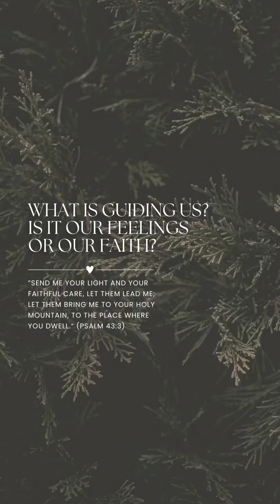Psalm 43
What is guiding us?
Our feelings or our faith?

Whatever our answer is to that question, I pray we are honest with God about it and honest with ourselves about it too. Lord, this is what I am feeling. What do You want me to know about this? What do You want me to do?

And also, I pray that through it all, we listen and
we let the Lord lead.

Look to God. Look to Love. ♡

Coming up soon @theartofamessyhouse

Next week…
♡ reading through Psalms 44-48

Next month(s)…

♡ February-April - 2 more “Practicing the Pause” challenges

♡ February 19th - Season 2 of the podcast starts again

In the meantime, have you caught up with Season 1? If so, what’s your favorite episode to date? 🩷

The Art of a Messy House
books, blog and podcast♡
daily faith & encouragement